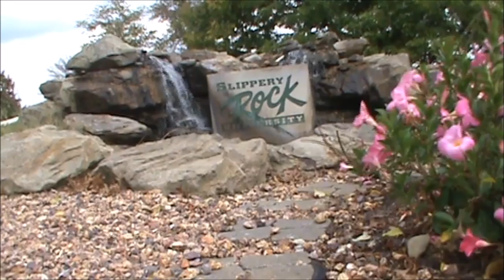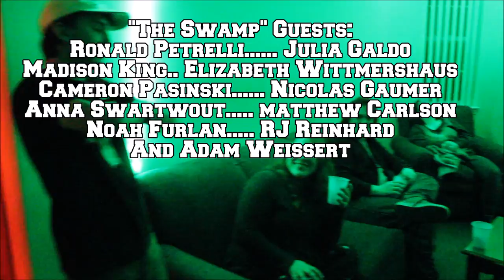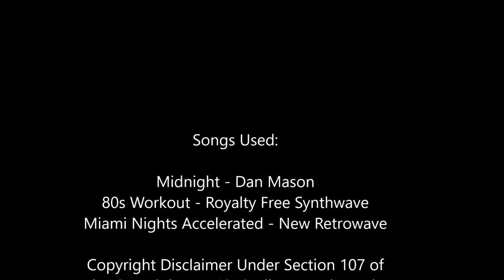An Honest Guide for Freshmen | Slippery Rock Film Society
Coming to college for the first time can be a real scary experience. Join our young Freshman as he tries to adjust to college life in his first few weeks, with a little help from a certain teleporting tour guide of course.

A Slippery Rock University Film Society original comedy sketch